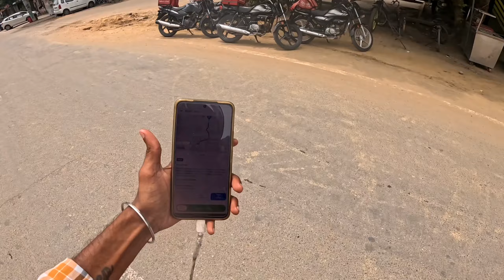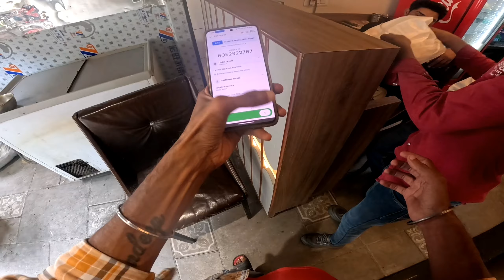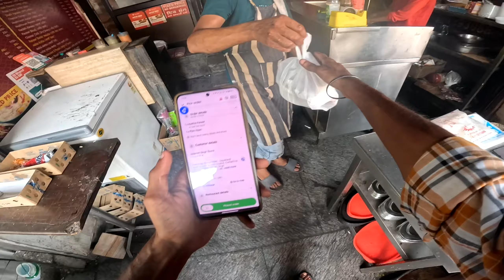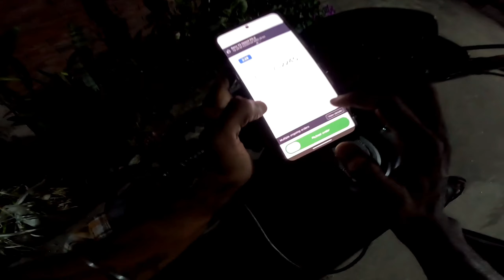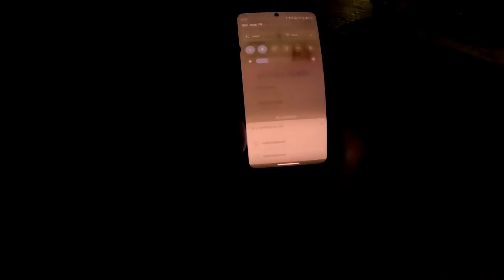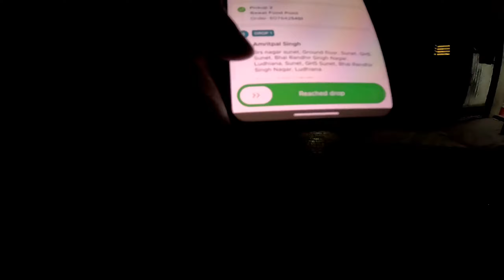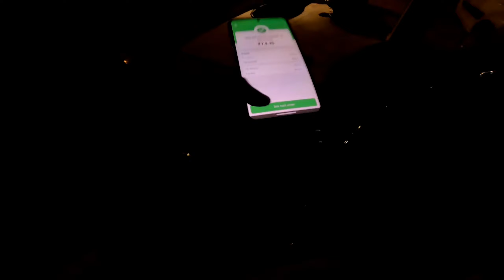Day-46 | 1 Lakh Earning Challenge 😍🤑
Zomato Food Delivery Boy Daily Earning Vlogs.
1Lakh Earning Challenge Is On Now Today Is 13th Day.

Or Direct Search My Instagram Id- Solobackpackeraman

Zomato Vlogs
Zomato Delivery Boy
Zomato Boy
Zomato se Order Kaise Krte Hain
Zomato Delivery Boy Jobs Apply Online
Zomato Coupen Code today
Food delivery
Swiggy se order kaise krein
Swiggy delivery boy job apply  Online
Swiggy ki I'd kaise bnaein
Swiggy instamart delivery earning
Swiggy delivery partner app kaise use krein
Uber bike taxi rate card
Uber ki I'd kaise bnaein
Rapido mein bike kaise lgayein
Bike taxi vs food delivery
Swiggy vs Zomato
Zomato vs Swiggy boy salary
Zomato vs Swiggy which is better
Zomato vs rapido
Zomato vs uber
Zomato vs blinkit earning